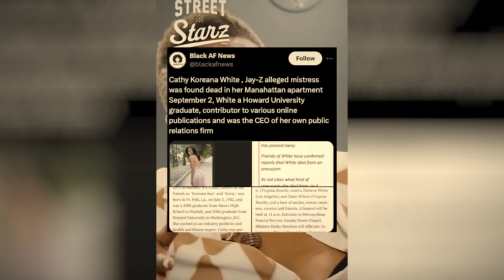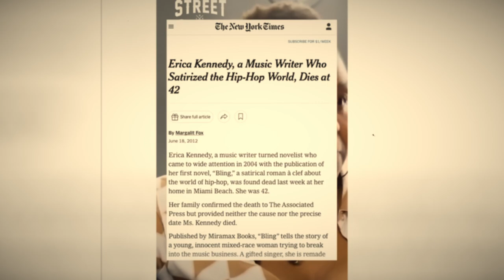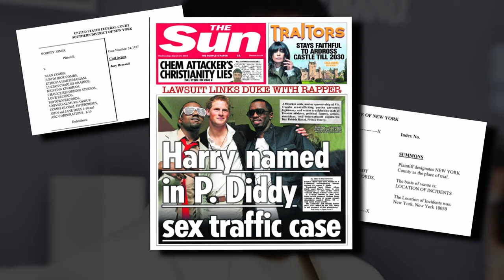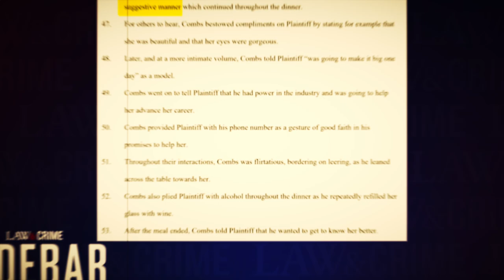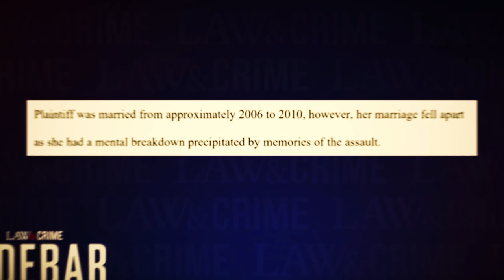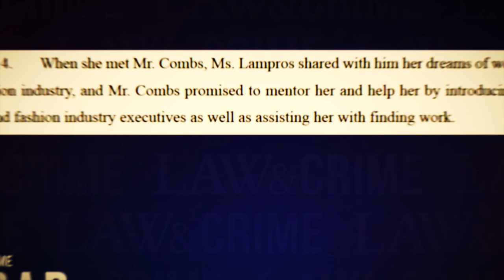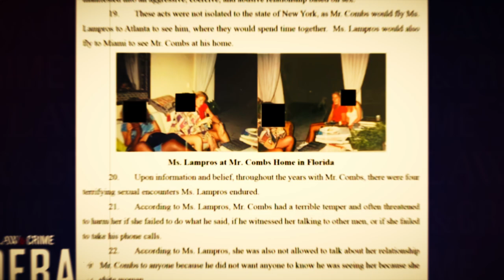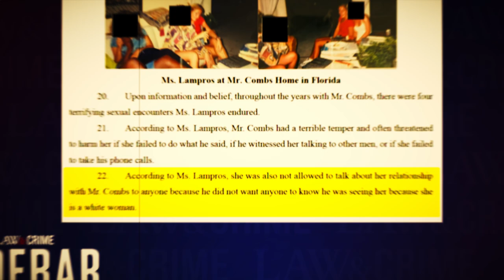The Harrowing Truth of Diddy & Jay Zs Crimes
Everyone is speaking about P Diddy & Jay z's crimes and its going CRAZY!